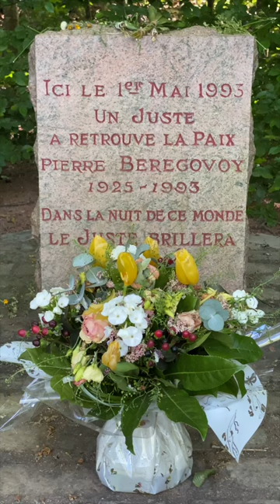visite du Canal Latéral à la Loire à Nevers en Bourgogne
Visiter le charme captivant de Nevers, en Nièvre, Bourgogne, France, grâce à son splendide Canal Latéral à la Loire. Un véritable joyau pour les promeneurs et sportifs, le canal offre une beauté inégalée à chaque pas ou coup de pédale. Imprégnez-vous de l'ambiance sereine de Nevers, au cœur de la Bourgogne, en naviguant sur le Canal du Nivernais. Cette escapade fluviale vous offre une véritable parenthèse enchantée. Redécouvrez Nevers, son Canal Latéral à la Loire, un voyage au rythme de l'eau, une expérience à ne pas manquer!

Merci de faire la promotion et de visiter la Ville De Nevers